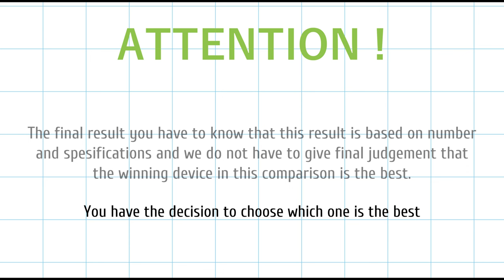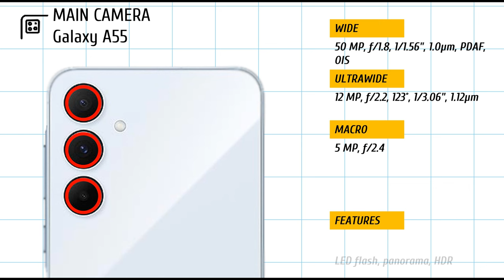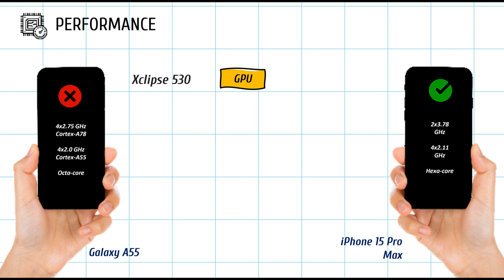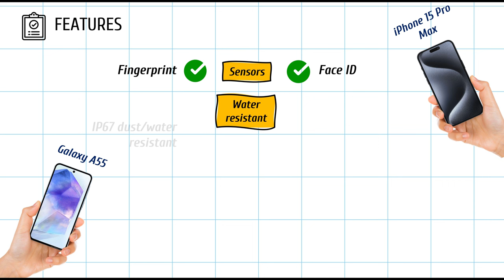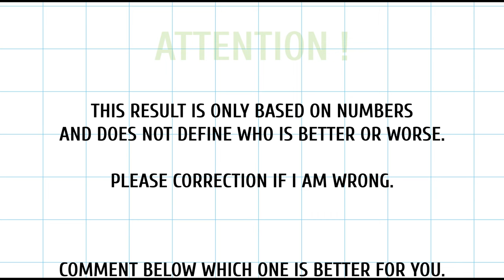Comparison Samsung Galaxy A55 VS Apple iPhone 15 Pro Max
Comparing the Samsung Galaxy A55 with the Apple iPhone 15 Pro Max highlights differences in target audiences, specifications, and features. Here's a detailed comparison:

Samsung Galaxy A55:

Likely features a plastic or glass back with an aluminum frame.
Available in various colors.
Typically includes a water and dust resistance rating (IP67).
Apple iPhone 15 Pro Max:

Premium materials like a ceramic shield front, textured matte glass back, and a stainless steel frame.
Usually available in select, classic colors.
Higher water and dust resistance rating (IP68).
Display
Samsung Galaxy A55:

Likely features a Super AMOLED display.
Resolution: around Full HD+ (1080 x 2400 pixels).
Refresh rate: typically 90Hz or 120Hz.

Features a Super Retina XDR OLED display.
Resolution: around 2796 x 1290 pixels.
ProMotion technology with adaptive refresh rates up to 120Hz.
Performance
Samsung Galaxy A55:

Mid-range chipset (likely Exynos or Snapdragon, depending on the region).
RAM: 6GB to 8GB.
Storage options: 128GB to 256GB.
Expandable storage via microSD.

A17 Bionic chip (latest high-end processor).
RAM: 6GB.
Storage options: 128GB, 256GB, 512GB, 1TB.
No expandable storage.
Camera
Samsung Galaxy A55:

Likely triple or quad-camera setup.
Main sensor: around 64MP.
Ultra-wide, macro, and depth sensors.
Capable of 4K video recording.

Main sensor: 48MP with advanced computational photography.
Ultra-wide and telephoto lenses.
Capable of ProRAW and ProRes video recording, 4K Dolby Vision HDR.
Samsung Galaxy A55:

Battery capacity: around 5000mAh.
Fast charging: around 25W.
Likely includes reverse charging.

Battery capacity: approximately 4300mAh.
Fast charging: up to 27W.
MagSafe wireless charging and standard Qi wireless charging.
Software
Samsung Galaxy A55:

Runs on One UI based on Android.
Regular updates but not as long-term as Apple.

Runs on iOS 17.
Regular and long-term software updates.
Additional Features
Samsung Galaxy A55:

3.5mm headphone jack (common in mid-range).
In-display fingerprint sensor or side-mounted.
Samsung DeX support (varies by model).

Face ID for biometric authentication.
No headphone jack.
Deep integration with the Apple ecosystem.
Price
Samsung Galaxy A55:

More affordable, aimed at mid-range buyers.
Price: typically around $400-$500.

High-end, premium pricing.
Price: typically starts around $1,099 and can go up based on storage options.
Conclusion
The Samsung Galaxy A55 targets mid-range consumers looking for a balance of features and affordability, while the Apple iPhone 15 Pro Max is a premium device offering top-of-the-line features, build quality, and performance, catering to users willing to pay for a high-end experience. The choice between the two depends on budget, brand preference, and specific feature requirements.